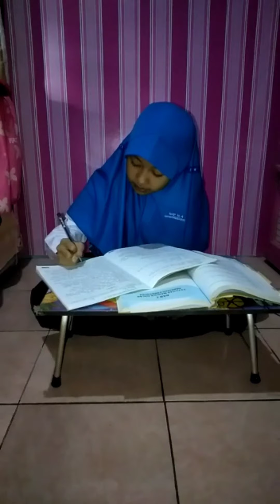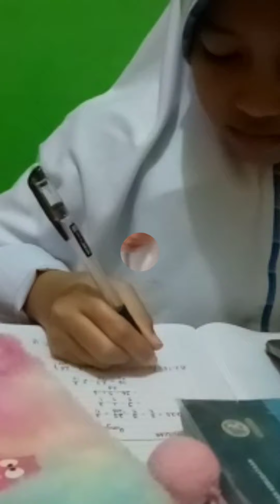Semangat belajar siswa SMPN 4 Rangkasbitung dalam mengikuti pembelajaran daring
Semangat belajar yang ditunjukkan oleh siswa-siswi SMPN 4 Rangkasbitung pada saat belajar daring dari rumah